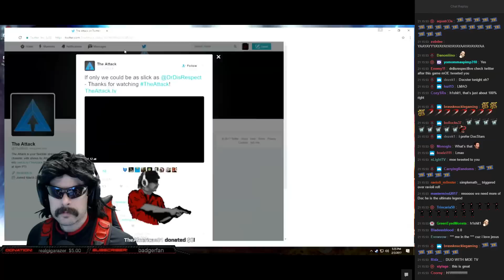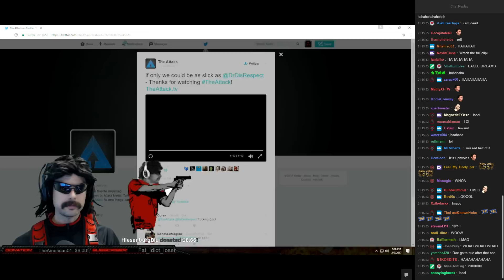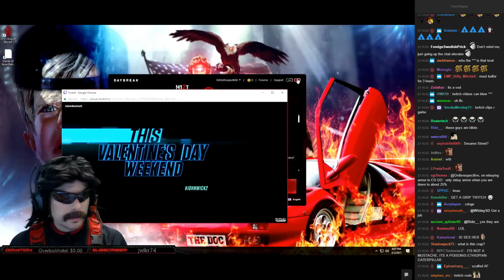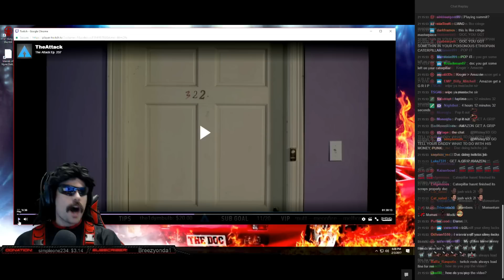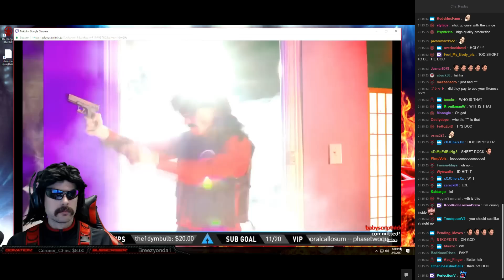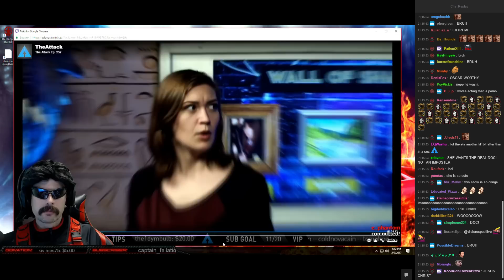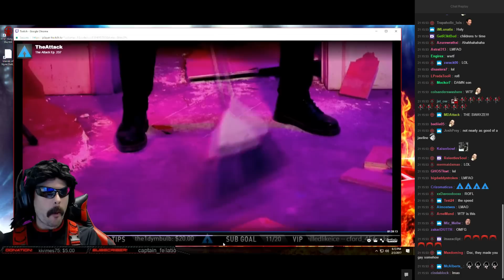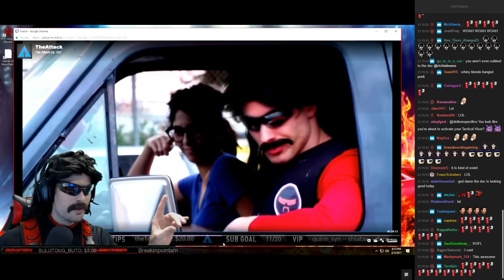Dr Disrespect Reacts to The Attack's Segment on Him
"The Attack" did a segment on Dr Disrespect. This is his reaction to watching it live.

Song: Perturbator - "Humans Are Such Easy Prey"